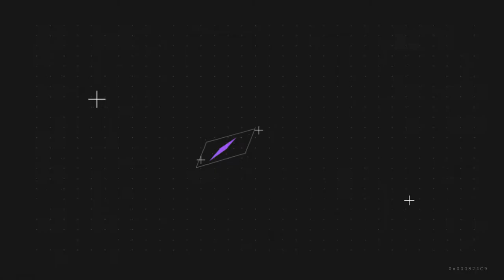sound design for audio books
I´m experienced audio,voice over and video editor offering my services on fiverr. I will work hard to make your audio as perfect as possible. I´m flexible when it comes to time and work. Sound Effects Mixing & Mastering,clean up the audio , Jingles & Drops Voice-overs sounds level Editing Background Music & Much More ... I will cut unwanted parts, add your provided intro and outro and deliver mp3 or any other format you want.composing /mixing /editing anything you want.Convert Video files to audio files Convert mp3 files to other audio bites s. I look forward to working with you! please do send me the information if you interested in.